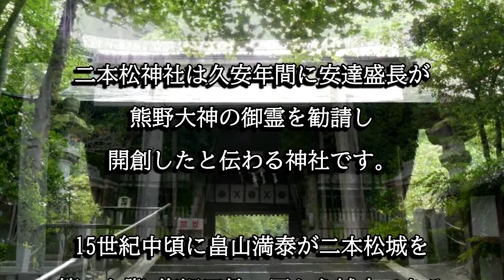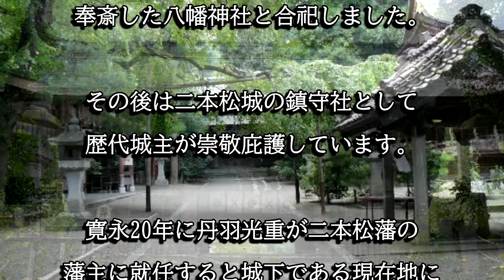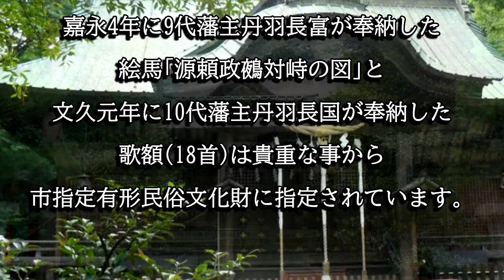二本松神社（福島県二本松市）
二本松神社は久安年間に安達盛長が熊野大神の御霊を勧請し開創されたと伝わる神社です。15世紀中頃に畠山満泰が二本松城を築くと城内に遷座し鎮守社として歴代城主から崇敬されました。